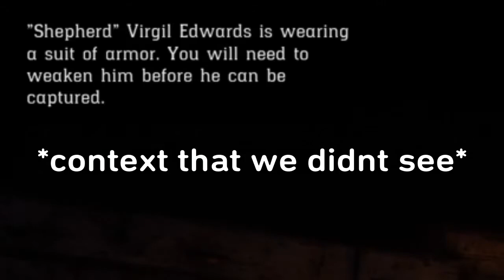Red Dead Online | Bounty Hunting with Whip Cream Man